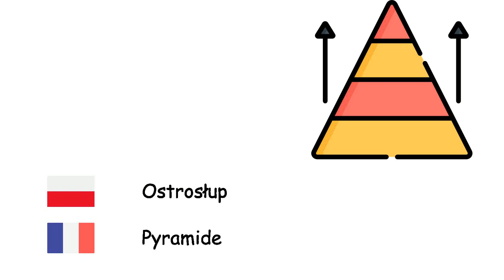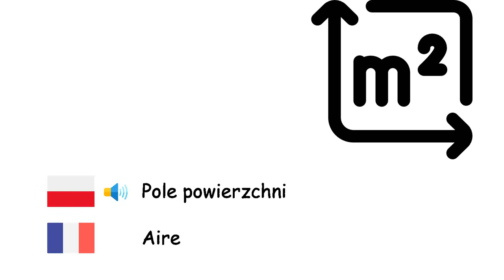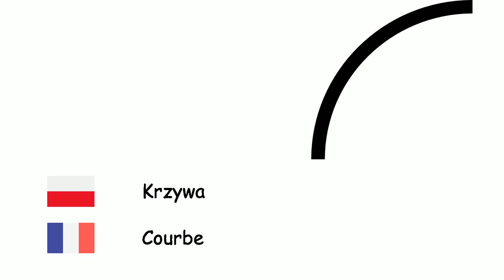Geometria (Język francuski) (pl-fr)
Fone TV
pl-fr-10
Géométrie (Français)
Okrąg - Cercle
Prostokąt - Rectangle
Kwadrat - Carré
Ostrosłup - Pyramide
Trójkąt - Triangle
Walec - Cylindre
Pięciokąt - Pentagone
Równoległobok - Parallélogramme
Kąt - Angle
Sześcian - Cube
Graniastosłup - Prisme
Promień - Rayon
Średnica - Diamètre
Prosta - Droite
Punkt - Point
Sfera - Sphère
Pole powierzchni - Aire
Pi - Pi
Objętość - Volume
Krzywa - Courbe
Symetria figury - Symétrie
Wielokąt - Polygone